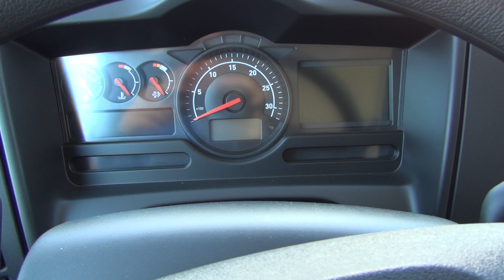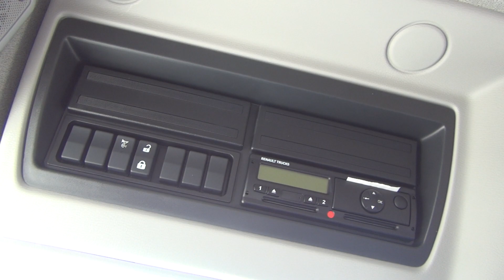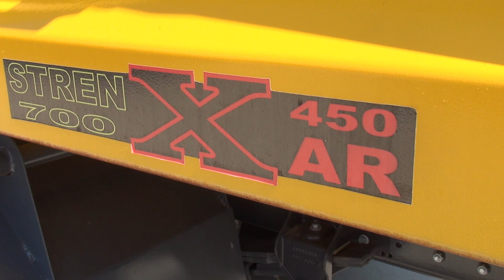Renault Trucks D 18 Tipper Truck (2018) Exterior and Interior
2018 Renault Trucks D 18 Tipper Truck seen from outside and inside.

The truck was shown at Truck Expo 2018, Lesnovo, Bulgaria, June 7-9 2018.